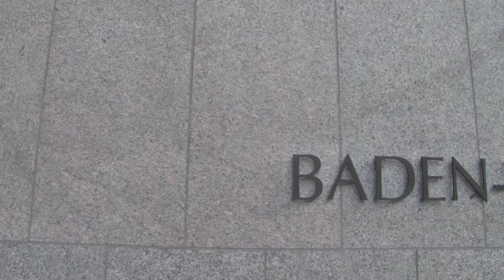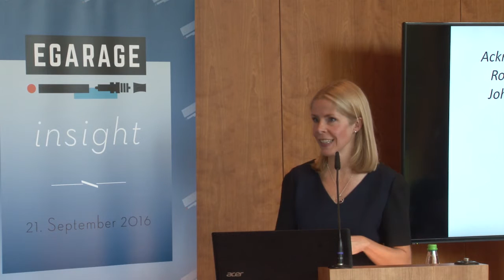egarage insight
egarage, das unabhängige Informationsportal rund um das Thema E-Zigarette, hat die erste Diskussionsrunde organisiert: Wie geht es weiter mit der E-Zigarette und dem boomenden Markt angesichts von Werbeverboten und Restriktionen? Welche Rolle spielt der Gesetzgeber und welche Entwicklungen sind zu erwarten? Teilnehmer waren Prof. Linda Bauld aus Großbritannien sowie die drei MdBs Cordula Kovac (CDU/CSU), Markus Held (SPD) und Frank Tempel (Linke).